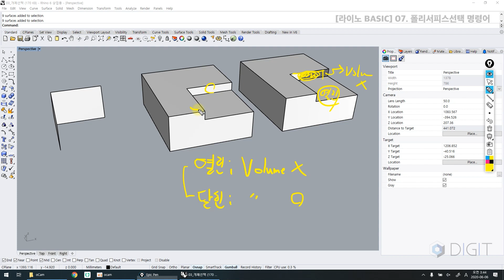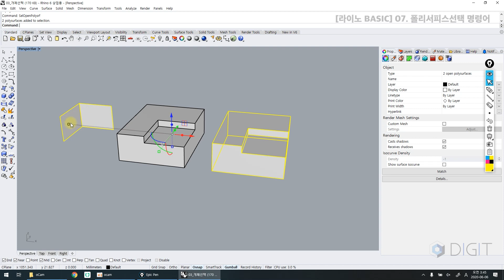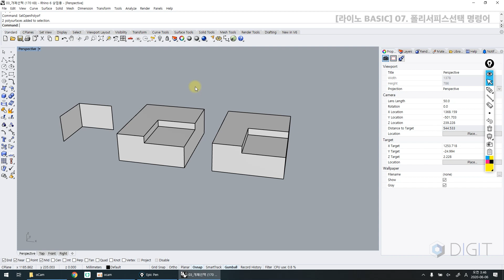ENG) [라이노 6.0] 07. 폴리서피스선택 명령어